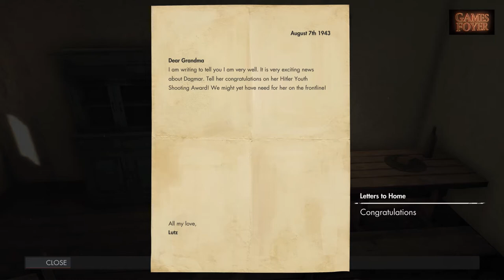Sniper Elite 4 - Abrunza Monastery (PC Gameplay) Part1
This is the Sniper Elite 4 - 5th mission